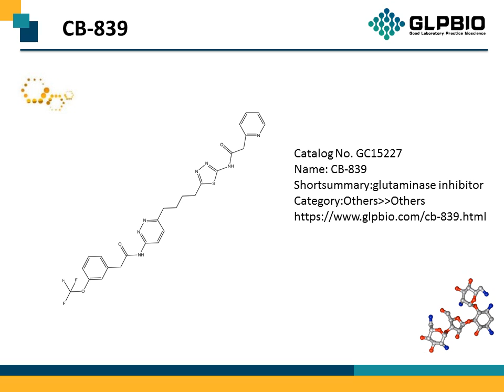GC15227 CB-839 1439399-58-2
Protocol, Chemical Properties, Background of CB-839.